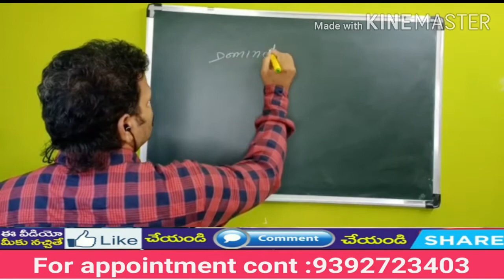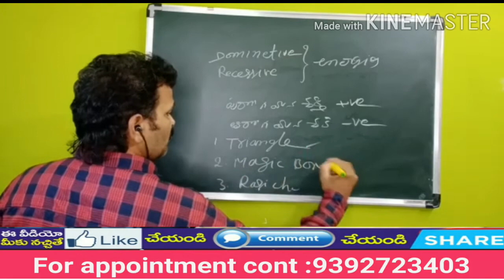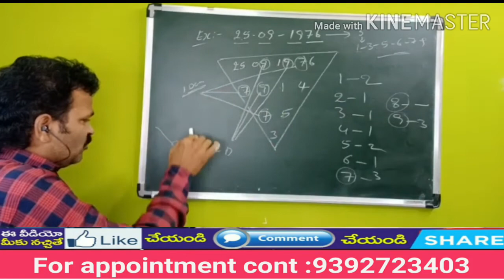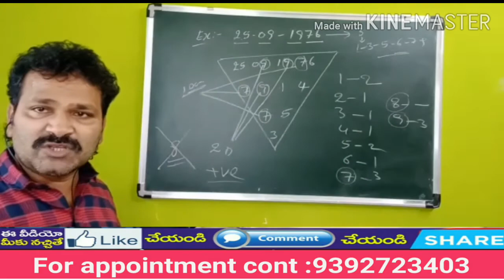డామినేట్ ఎనర్జీ, రిసీసివ్ ఎనర్జీ ల గురించి వివరణ telugu numerology, numerology in telugu.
Dominite energy, review evening energy.